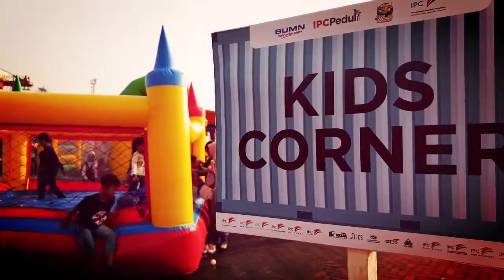IPC Vlog oleh AJK Team - Serunya Mudik Bareng IPC Group dari Pelabuhan Tanjung Priok Jakarta